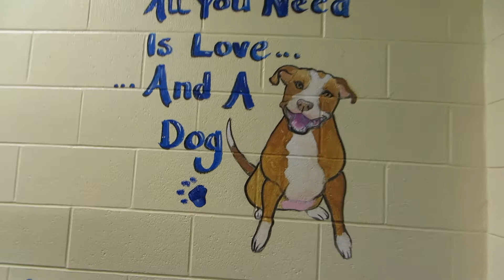dogs available at 9 am on monday8 25 006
dogs in adoption area that will be available at 9 am on 8-25